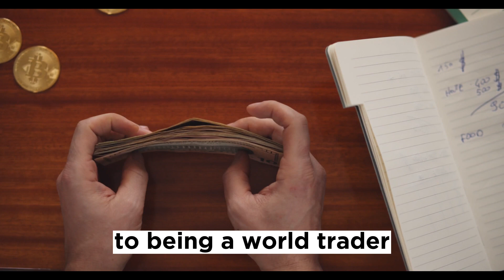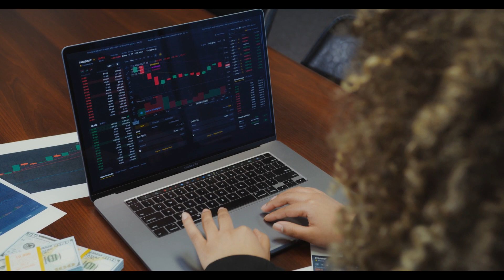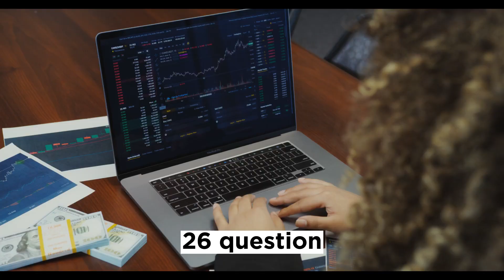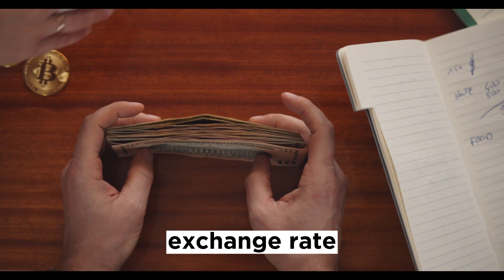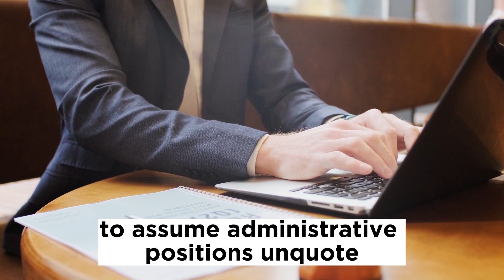Iraqi Dinar Revaluation News Last 24 Hours / iqd dinar / iraqi dinar news today / pimpy / markz